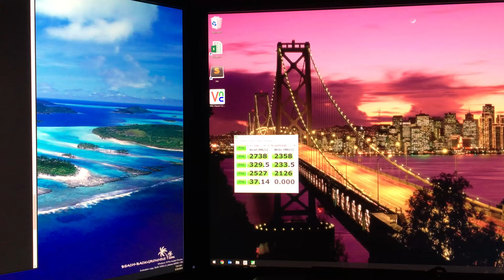Intel Skull Canyon NUC Video Issues (NUC6i7KYK)